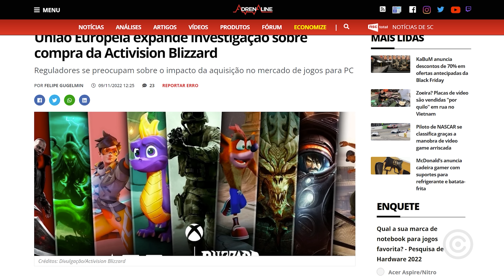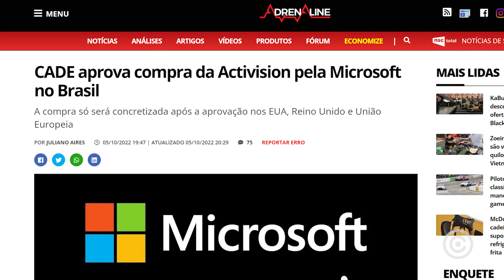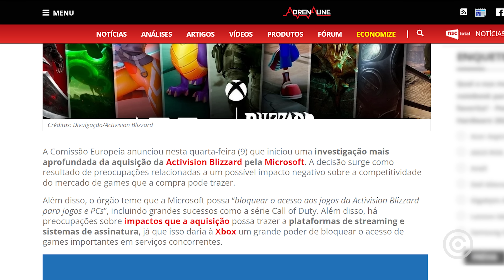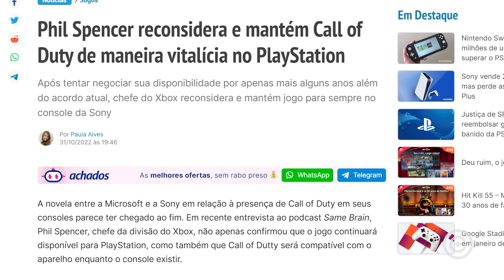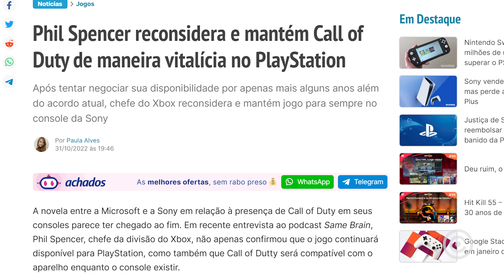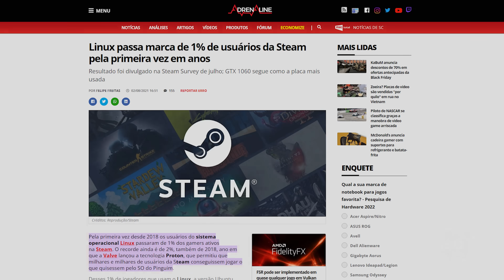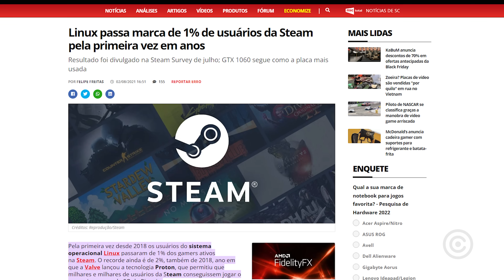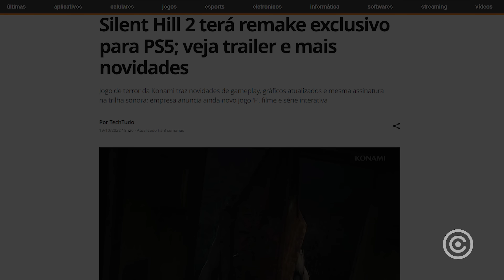Compra da Activision Blizzard está ficando RIDÍCULA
Os argumentos para barrar a COMPRA da Activision Blizzard está ficando cada vez mais ridícula...